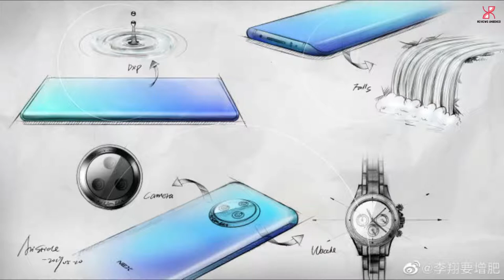TECH EPISODE 34 | REVIEWSUNBOXED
WISH YOU ALL A VERY HAPPY INDEPENDENCE DAY 🇮🇳

Hello everyone, Aaj ki is Tech Episode mein meine kuch tech news share kiya hai jaise ki Google celebrate 73rd Independence Day with Doodle, RealMe tease more spec hint of RealMe5, Xiaomi did a Pet Adoptation campaign with CUPA, Vivo Nex 3 new sketch leaks, Huawei mate 30 & 30 pro new specs leak on TENAA web page, PUBG mobile Independence Day Challenge is Live, Scared Games 2 started streaming on Netflix, Ola acquired AI based Bengaluru company Pikup.ai.

Asha karta hoon ki applogo ko yeah episode achha laga hoga… 😊

About Reviews Unboxed: It’s a Tech news channel, where you will get all tech related news updates & reviews. New videos posted every day 😍😀